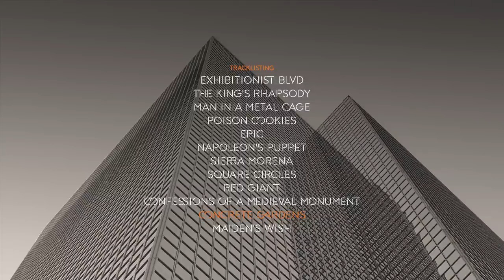"Concrete Gardens" - Tony MacAlpine (2015)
The title track of Tony MacAlpine's new solo album, released April 21, 2015. Available now on High Quality Digital Download, CD, and limited Special Edition CD/DVD

Musicians:
Tony MacAlpine - Guitar & Keyboards
Aquiles Priester - Drums
Sean Delson - Bass

The Special Edion CD+DVD, features Tony and band performing the album live at EMGtv.  Musicians include Aquiles Priester (drums), Pete Griffin (bass), Nili Brosh (guitar) and special guest guitar solo from Jeff Loomis!